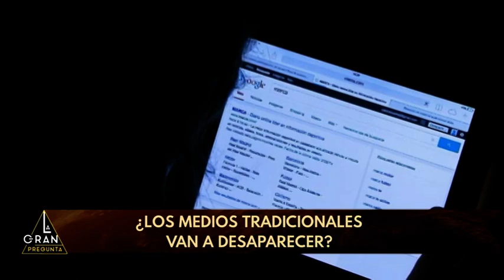La Gran Pregunta, ¿está condenado a morir el periodismo convencional?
La forma de relacionarse ha cambiado de una forma tan radical con la irrupción de Internet y las redes sociales, que los medios de comunicación podrían desaparecer tal y como los conocemos. Jesús Avezuela junto al periodista Manuel Campo Vidal y Cristina López Schilichting, directora de Fin de Semana en COPE debaten sobre el rumbo del periodismo en la actualidad.